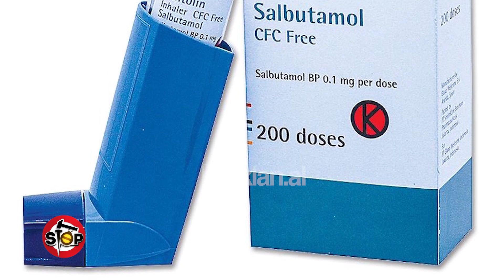Skandali në mjekësi/ Personat me azëm nuk gjejnë medikamentin